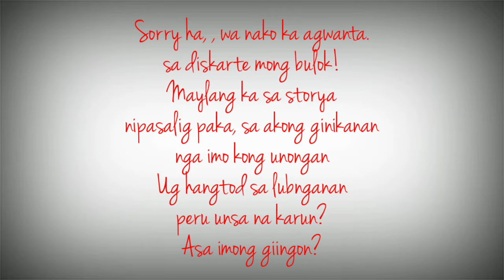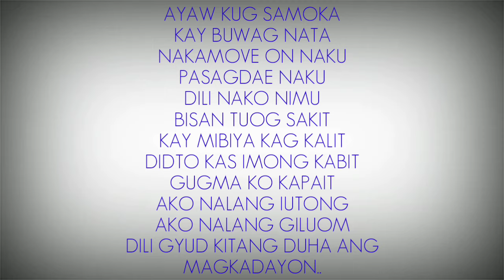AYAW KOG SAMOKA NAKA MOVE ON NAKO|ft.Jessa Mae abaquita&Pierre Jean Alfanta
Sa tanang BISDAKERS dana..This Song is For Us..

Credits to the:COMPOSER
SINGERS and MJ RECORDING STUDIO😘😘